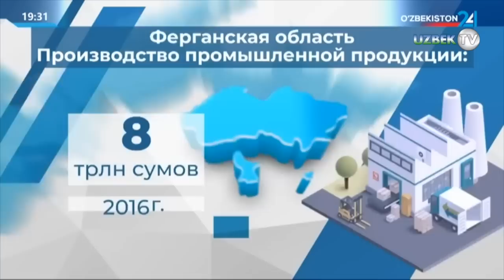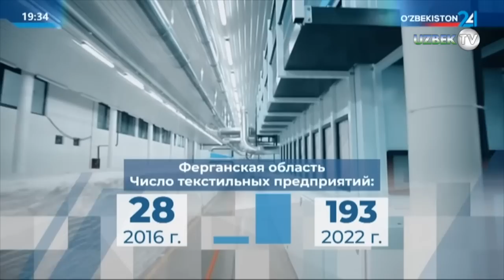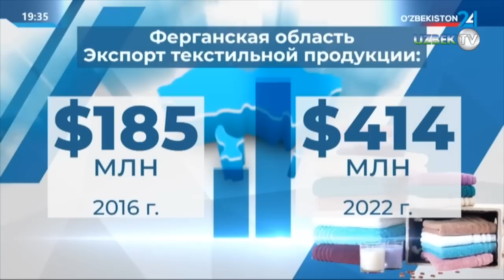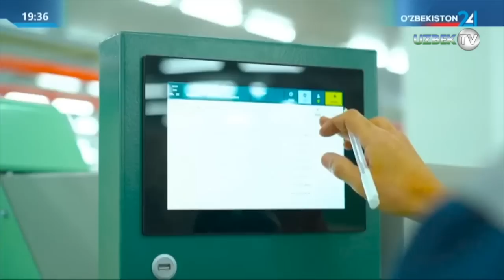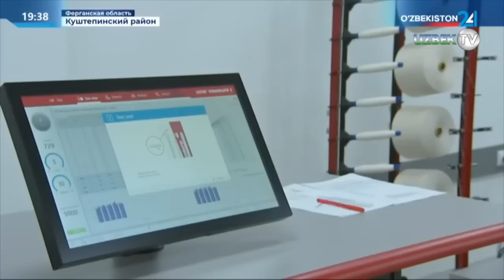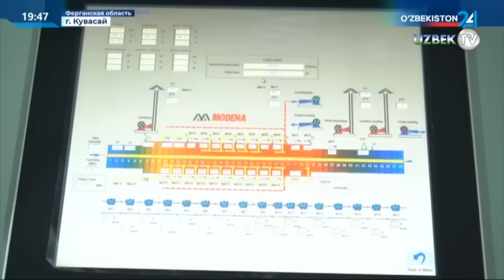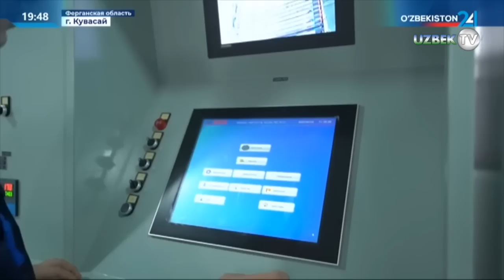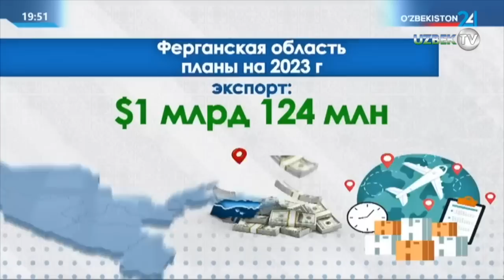Шавкат Мирзиёев начал рабочую поездку по Ферганской области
Президент Шавкат Мирзиёев ознакомился с деятельностью предприятия “Art soft ceramics” в городе Кувасае.

Предприятие, начавшее работу в декабре прошлого года, способно выпускать в год почти 3 миллиона квадратных метров керамогранитных изделий. Сегодня здесь трудятся 350 рабочих и специалистов.

Благодаря полной локализации товары предприятия поставляются на рынке по ценам намного ниже, чем стоят зарубежные аналоги. Планируется, что 35 процентов выпускаемой продукции будет экспортироваться в Россию, Казахстан и Таджикистан.

Глава государства отметил важность повышения экспортных показателей предприятия и города Кувасая в целом. С этой целью даны указания по налаживанию сотрудничества с зарубежными промышленными зонами, увеличению рабочих мест.